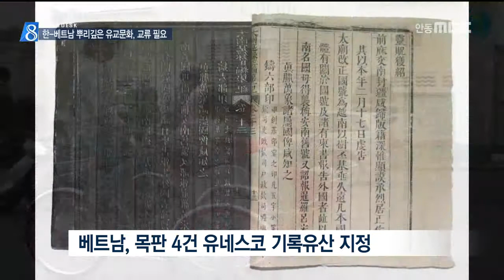[안동MBC뉴스]R]한-베트남 뿌리깊은 유교문화..교류 필요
2016/08/16 17:15:50    작성자 : 이정희

◀ＡＮＣ▶
아시아 성장의 중심에 있는 베트남이
실은 뿌리깊은 유교문화 국가라는 사실,
알고 계십니까?

내년에 베트남 호찌민에서
경주세계문화엑스포가 열리는데요,

특히 유교문화를 통해서 베트남과 교류를
확대할 필요가 있습니다.

이정희기자
◀ＥＮＤ▶
◀ＶＣＲ▶
베트남 국영방송인 VTV 제작팀이
퇴계종택을 찾았습니다.

여든이 넘은 종손이 꿇어앉아 절을 하고
퇴계 선생과 종택을 설명하는 모습을
카메라에 그대로 담습니다.

도산서원과 하회마을, 유네스코 기록유산인
한국국학진흥원의 목판도 담았습니다.

경북의 역사와 문화를 소개하는 다큐멘터리
제작 차 경북을 찾은 이들은
유교문화에 적지않은 관심을 보였습니다.

◀ＩＮＴ▶큐엔 홍한/VTV 교육채널 PD
"한국은 유교문화가 잘 보존돼 있는 거 같습니다. 생활 속에 유교문화도 어떻게 남아있는지 (궁금합니다)"

우리나라는 베트남과 월남전쟁 등을 겪으면서 지난 92년에야 수교를 맺었지만
양국은 놀랄만큼 유교문화가 생활 속에
자리잡고 있다는 점에서 공통점이 많습니다.

특히 우리나라의 유교책판 보다 훨씬 앞서
유네스코 기록유산으로 지정된
응우옌 왕조의 목판을 비롯해 목판만 4건이
기록유산으로 지정됐고,

푹장(Phuc-Giang) 유교책판이 보관된
푹장서원에는 조선시대 우리 선조와 교류한
한시도 보관돼 있습니다.

◀ＩＮＴ▶박순 전문연구원
/한국국학진흥원 목판연구소
"(식민 지배 이후) 한문으로 쓰여 있는 (유교)경전을 해독할 수 있는 사람이 거의 없습니다. (하지만) 베트남 사람들의 생활이나 관념을 지배해 온 것은 기본적으로 유교이념(이라고 학자들은 말합니다)"

경상북도는 내년 11월, 베트남 호찌민시에서 100억원의 예산으로 경주세계문화엑스포를
개최할 계획입니다.

(S/U) "베트남은 우리나라 못지않게
유교문화가 뿌리깊게 남아았습니다.

문화 수출이라고 하는
경상북도 호찌민-경주세계문화엑스포에
유교문화가 빠질 수 없는 이유가
여기에 있습니다."